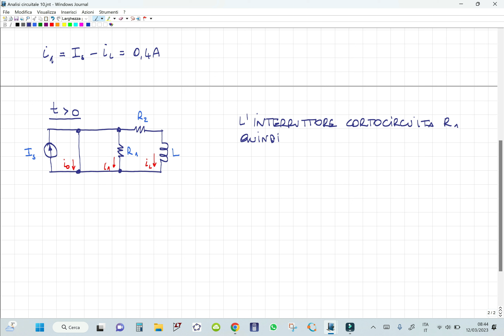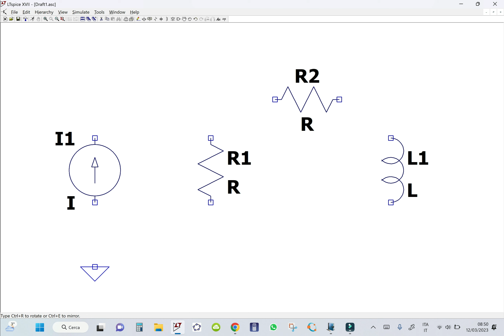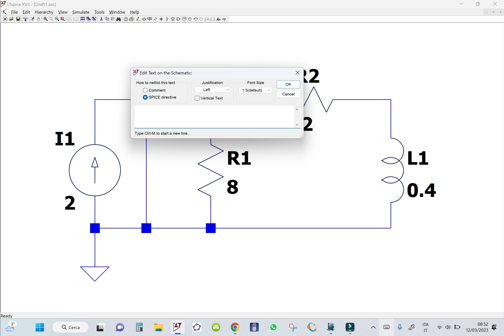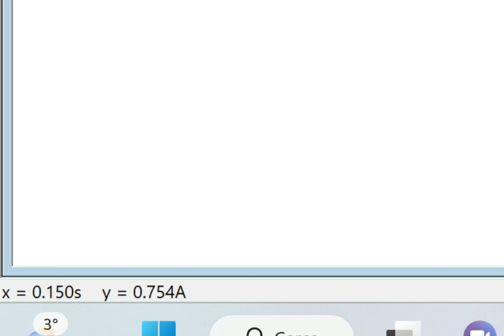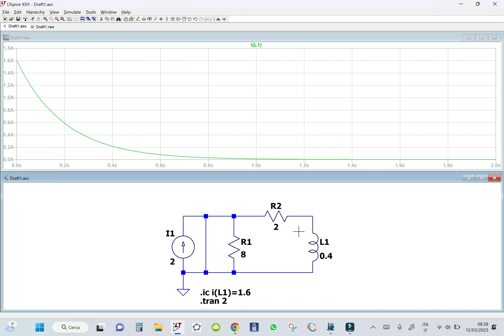Analisi circuitale 47 - Regime transitorio - 10 esercizi 5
Video numero quarantasette dedicato all'analisi circuitale come premessa allo studio dell'elettronica.
Risolviamo un esercizio sul regime transitorio nel quale troviamo un generatore di corrente.
Ricordo che non si può prescindere dallo studio della teoria proprio come premessa alla risoluzione degli esercizi.

0:00:00 | intro
0:00:09 | risoluzione esercizio
0:06:05 | simulazione con LTspice
0:08:39 | outro

Iscriviti al mio canale, clicca la campanellina per essere avvisato sulla pubblicazione dei prossimi video, metti un Like se il video ti è piaciuto e lascia un commento su cosa ne pensi di questo video.
Grazie.